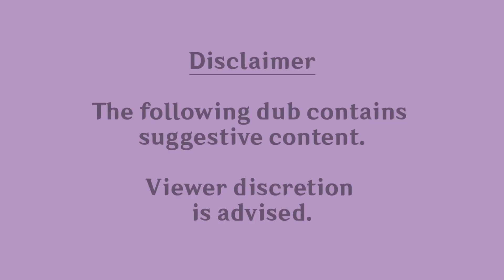Honesty | Genshin Impact Comic Dub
Sometimes honesty is NOT the best policy.

Genshin dubs are BACK!! This one's been in the works for quite a while and I hope you all enjoy it!

Cast:

Mona - wintermelon

Aether - Melancholy

Paimon - Pinkie-Chan

Mixing/editing - wintermelon

Panel editing assistance - Godly-FEH-Edits

Genshin Impact OST - Welp, Didn't Expect That

Xenoblade Chronicles 2 OST - Wanted Nia

Genshin Impact OST - A Sweet Smile

Alex vs Internet
CosmoCat09
Lupusdiabolus
Rosalina Galaxy